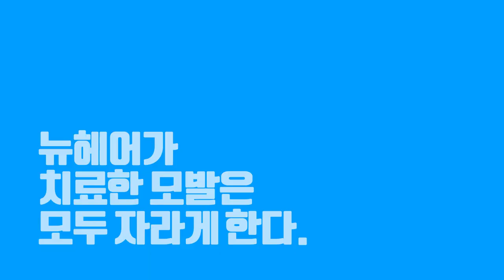구독자 여러분 광고비 돌려드립니다 - 뉴헤어 I 모발이식